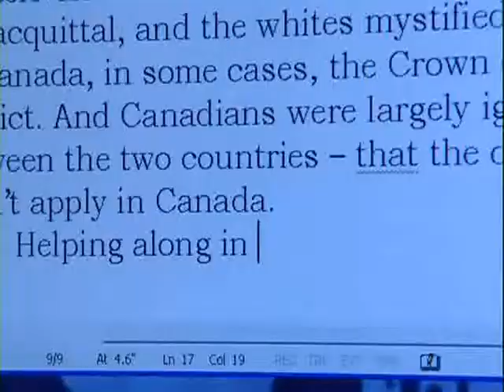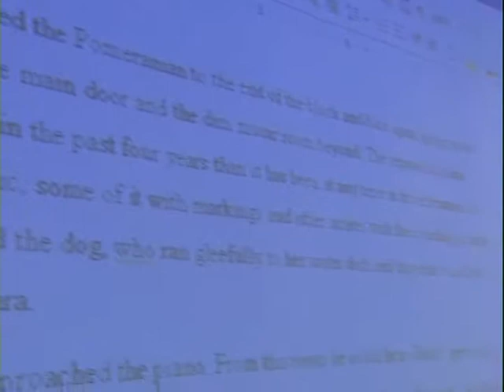3 Day Novel Contest - Season 1, Episode 3 - Part 1 of 3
* Superb television series by wunderkind producer Tate Young, featuring a dozen writers (some experienced, some brand new) trying to write a novel in three days in a box bookstore in E-Town, while being tormented by challenges and judges including acclaimed novelist Minister Faust.